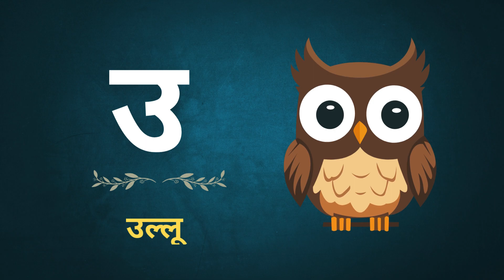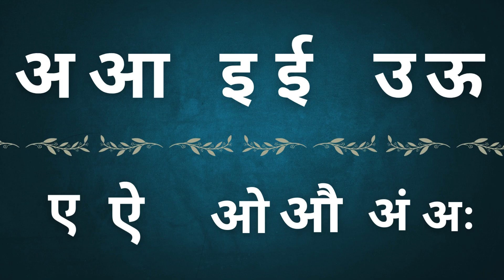LEARN ALPHABAT OF HINDI | इ - इमली हिंदी में | manu gehlot